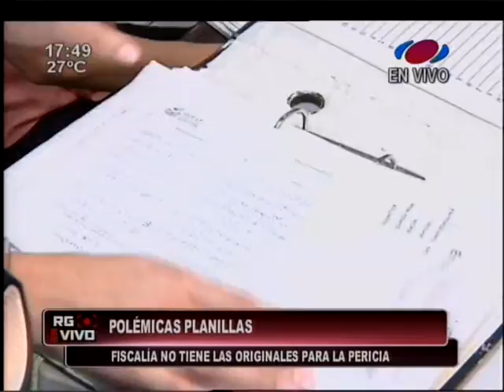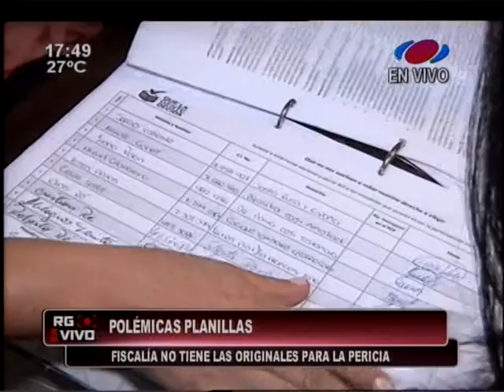Fiscalía reclama originales de planillas pro enmienda al TSJE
La Fiscalía reclama al TSJE las planillas originales de las firmas para enmendar la Constitución. El TSJE no responde aún al pedido.